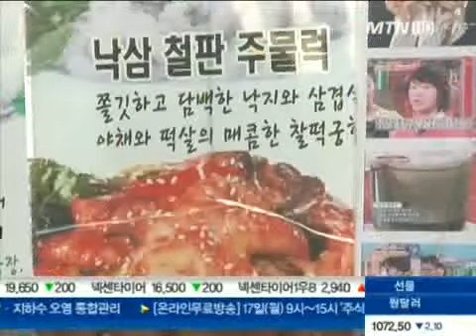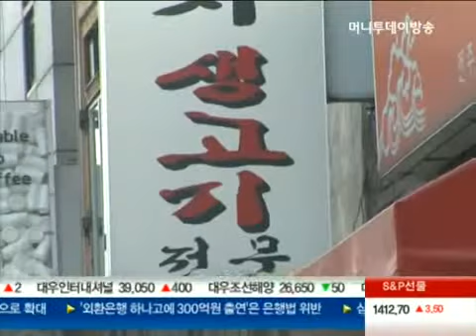내년부터 음식점 메뉴판에 '부가세 별도' 표기 금지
- 앵커멘트 -
내년부터 모든 식당과 카페 메뉴판에는 부가세나 봉사료 등이 포함된 최종 가격만 표시해야 합니다. 또 면적 150㎡ 이상의 음식점은 의무적으로 메뉴와 가격정보 등을 외부에 표시해야 합니다. 최은석 기자입니다.